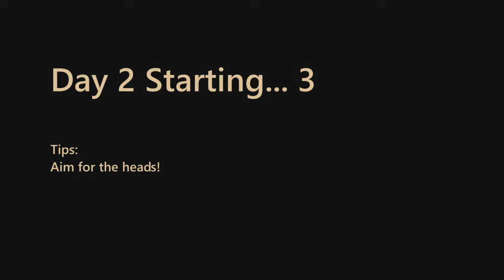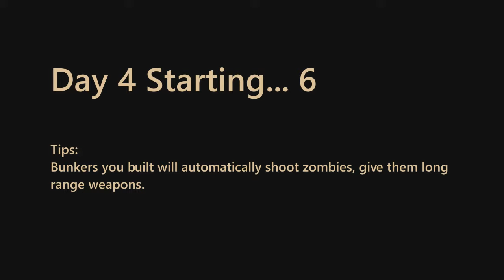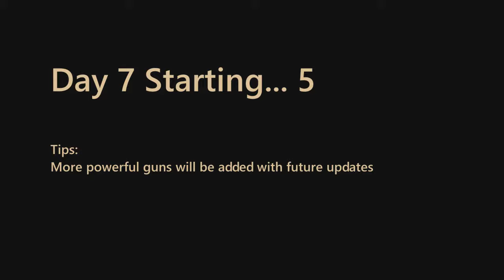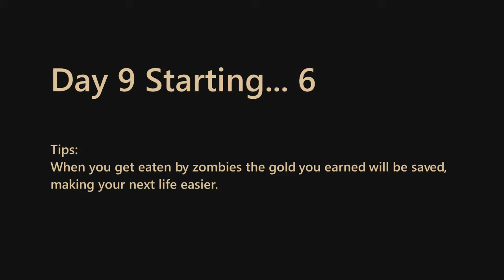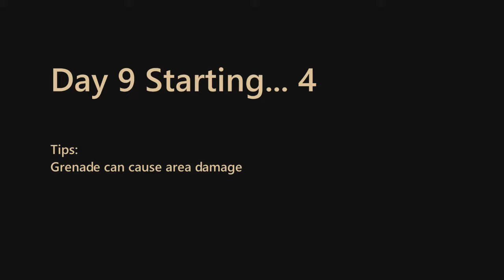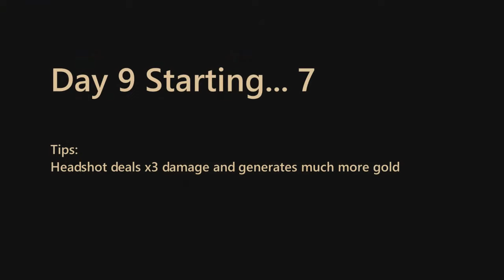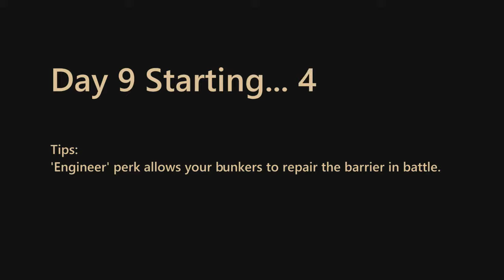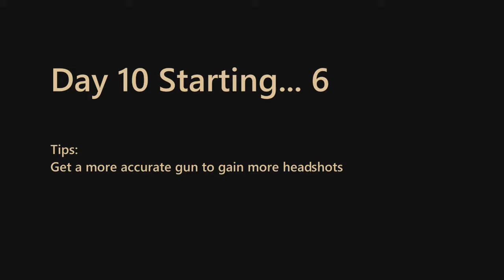Zombie Madness II /Android Gameplay HD Part 1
Users said:
▷ "Insanely addictive!" ★★★★★
▷ "Best mobile zombie game so far." ★★★★★
A must-have for zombie lovers, Zombie Madness is an addictive and challenging zombie survival / shooting / action game. Combining the element of tower defence and active zombie shooting/head blowing, "Zombie Madness" is very easy to pick up, very hard to put down.

Hordes of zombies are approaching your position. Captain, your order is clear: Hold your position until reinforcements arrive. Use grenades, machine guns to stop their advance.

▷ Choose from a legendary collection of classic World War 2 guns (Thompson machine gun, PPSH41, Karabiner 98...and many more) and grenades!

▷ Train your squad with various skill combinations - "Piercing Shot", "Fast Reload", "Sniper"...

▷ Expand your squads, train new soldiers

▷ A lot of gun fire, a lot of blood, and a lot of zombie limbs blowing off!

▷ Aim for the zombie head - the best way to kill a zombie.

Try it, you'll be addicted!

v3.5 Updated icon, updated main menu
v3.4 Upgraded graphics, dog zombie, dog rush, shield rush
v3.3 Blood splatter sound effect, new tutorial
v3.2 Updated icon, updated main menu
v3.1 Interactive tutorial
v3.0 New skill: Artillery Bombardment
v2.9 New gun: PTRS-41 Anti-tank; More powerful grenade; share prompt
v2.8 New weapon: "Molotov Cocktail"
v2.7 New zombie added: "Shield Wielder"
v2.6 Rebalanceing; zombie graphics; new perk "Swift Thrower"
v2.5 Updated BG graphics; Reduced lag in low memory devices
v2.4 Gun fire effect added
v2.3 Crash issue fixed; faster game load
v2.2 Battle music added.